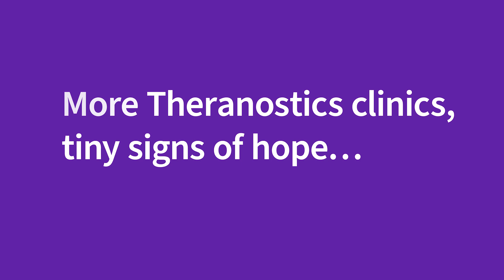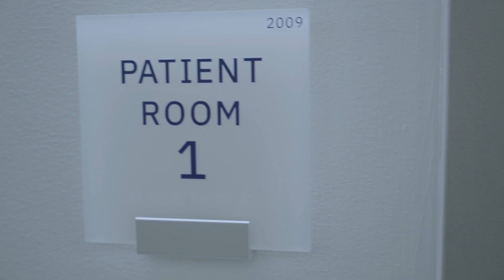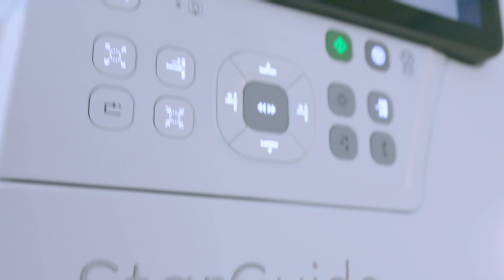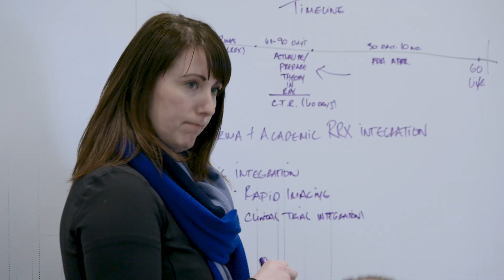Tiny signs of hope: Advancing Theranostics, Ep. 2-A vision for hope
These Theranostics thought leaders share their perspectives on its beginnings and discuss why, now, it’s primed to change how we treat cancer, and soon, other diseases. Personalized medicine is here, and this episode explores its anticipated growth.
This is the 2nd in a 6-episode series focusing on Theranostics. We invite you to watch the entire series on GE HealthCare's StarGuide SPECT/CT to explore the importance of creating, or expanding, your own Theranostics imaging suite. See the vision.